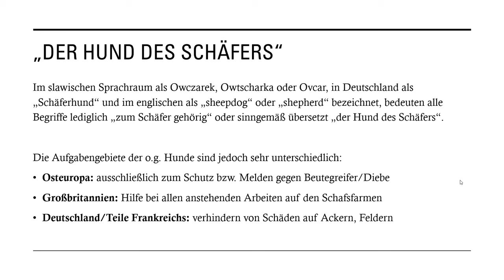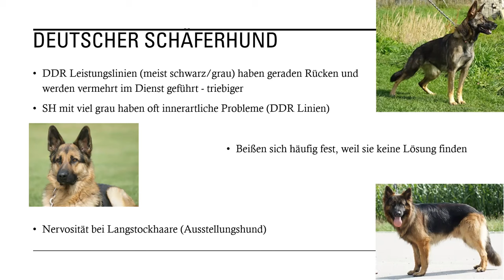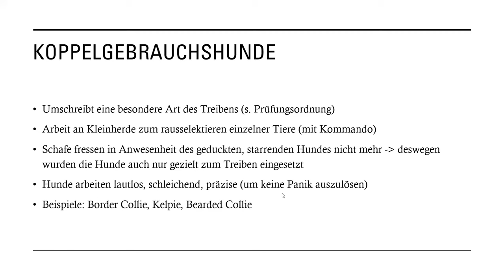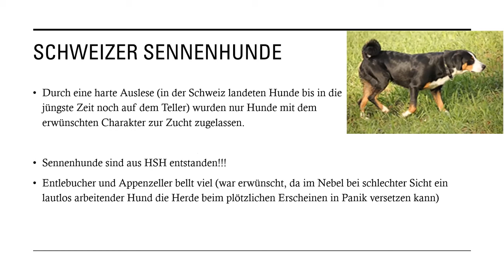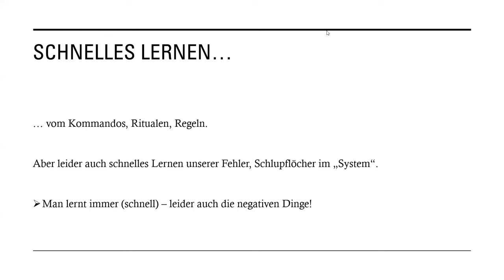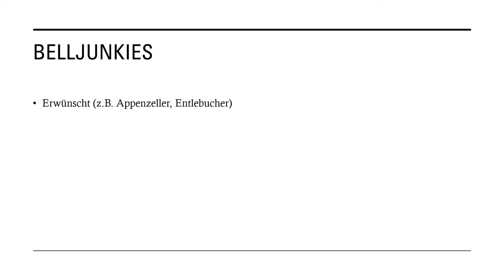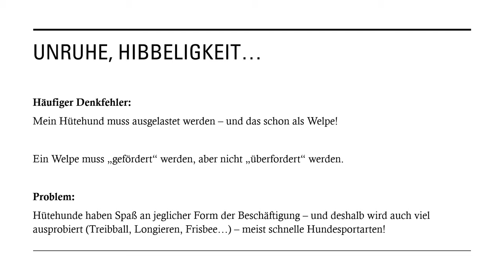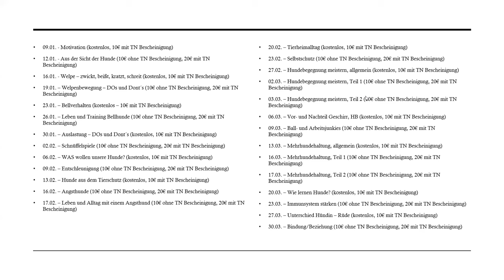Online - Hundeerziehung "Hütehunde"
Alle LIVE Vorträge mit Aufzeichnung, Skript und TN Bescheinigung!
Alle Aufzeichnungen mit Skript!

Die Aufbauvorträge
- Aussie & Border - Zwischen Genie & Wahnsinn
- Hibbelhunde
- Impulskontrolle & Frustrationstoleranz
können nachbestellt werden!